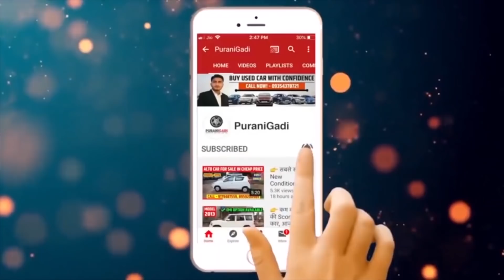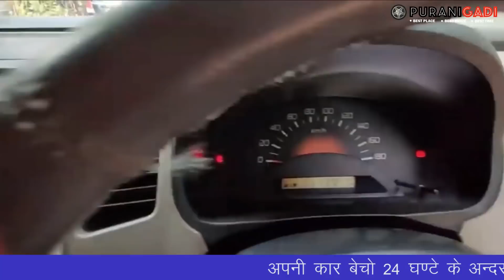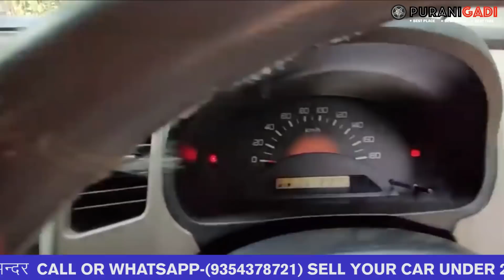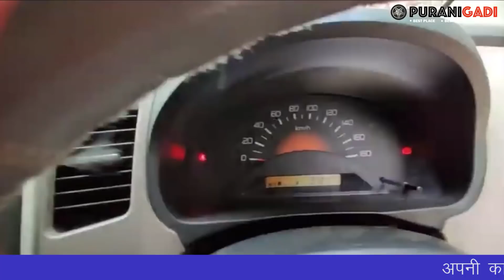मात्र 1 लाख में ख़रीदे, Maruti wagon r Car Sale | Used Maruti wagon r price | Second hand wagon r Car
PuraniGadi || मात्र 1 लाख में ख़रीदे, Maruti wagon r Car Sale | Used Maruti wagon r price | Second hand wagon r Car